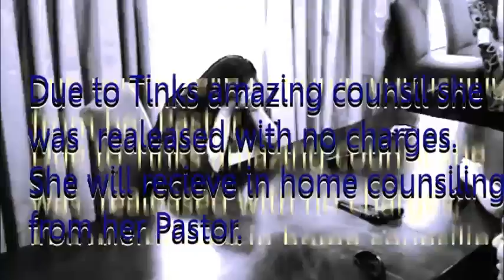APD Homicide 000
Atlanta police bust nogoodnics